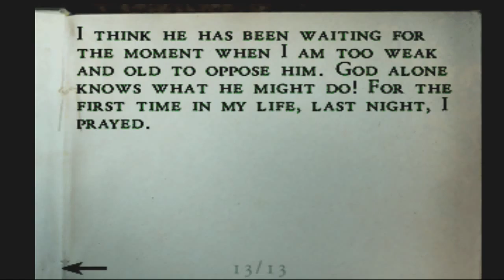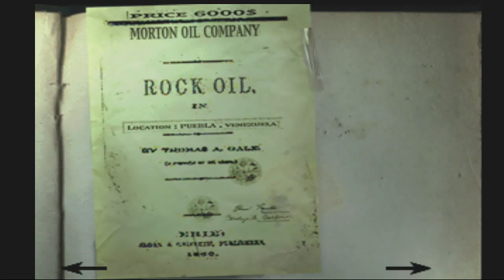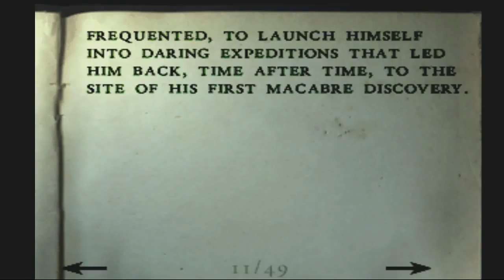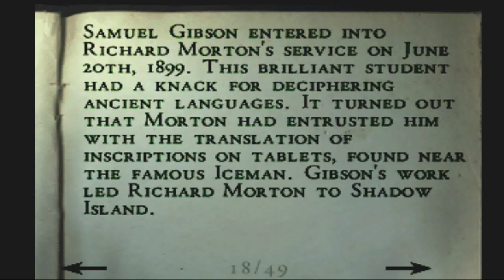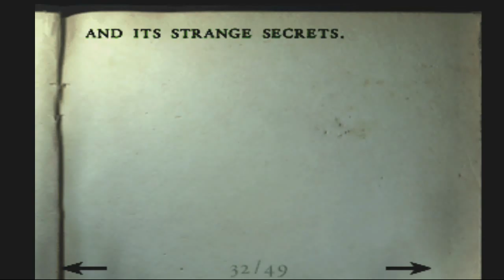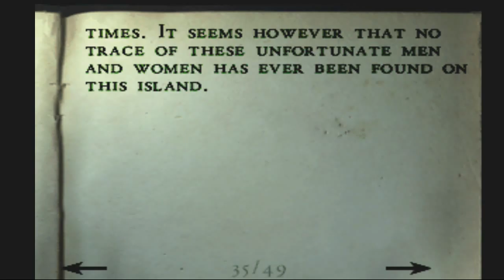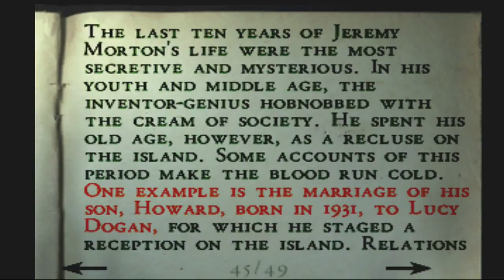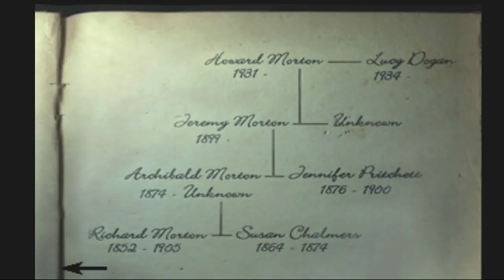Alone in the Dark: The New Nightmare Playstation 3 Livestream Play Part 11